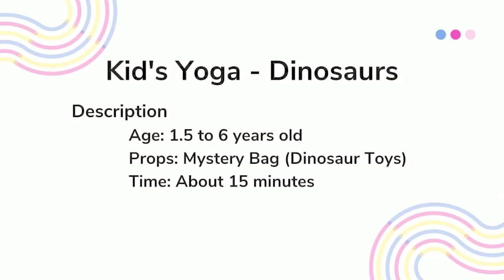Northgate TV: Kid's Yoga - Dinosaurs 3/29/2021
Get your little ones ready for some dinosaur fun! Sing, move, and breathe with a dinosaur theme.

This program was contributed by Emily Kayoi.